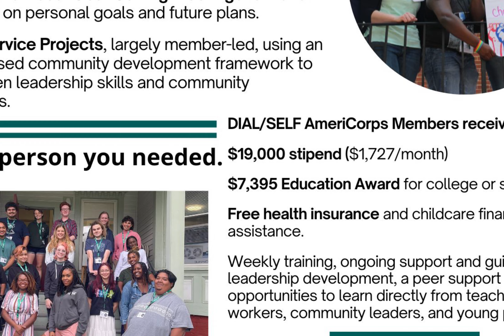Jahan Sets Things on Fire!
DIAL/SELF AmeriCorps Program (DSAP) is a 10-month service and learning experience in Western Massachusetts. Members support positive youth development in a variety of roles that match their goals and interests. They also participate in a weekly learning community to connect and grow with peers. We are currently interviewing for roles in the upcoming 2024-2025 school year, staring in late August. To find out more or join, find us on instragram @dialselfamericorps